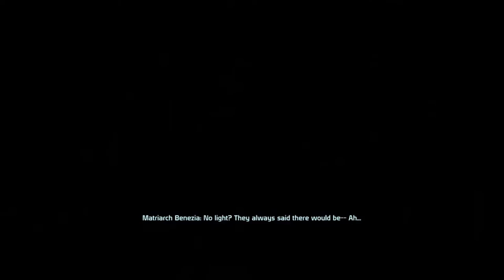Frick Hydra in... Mass Effect (Episode 19)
we finally meet benezia, face... to chin hair. And then maybe commit genocide

Mass Effect is the first entry to the popular WRPG space adventure extravaganza of the same name, which helped industrialize the "choice-based" gameplay many games use today